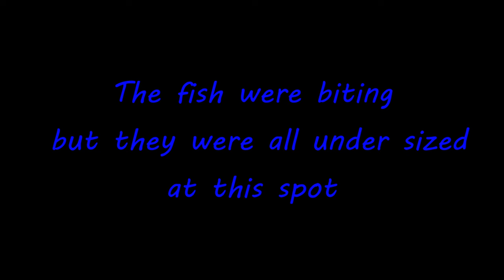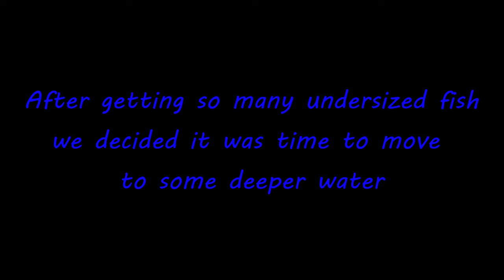Nannygai catch and cook Great Barrier Reef Australia by Ocean & Island Fishing Adventures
Nannygai catch and cook Penang curry. we had to work hard for them but we did it in the end. I also do a review on Gerba knives in the filleting section